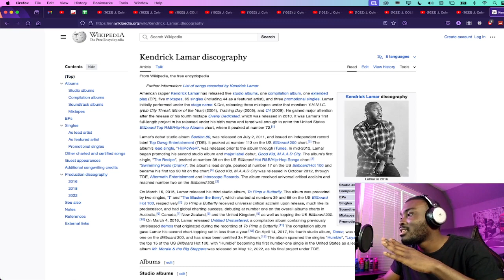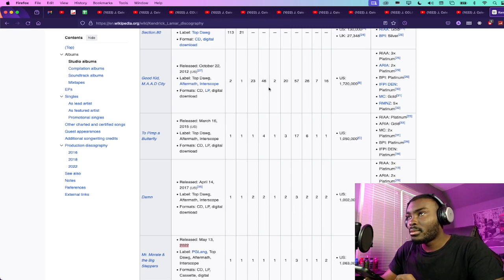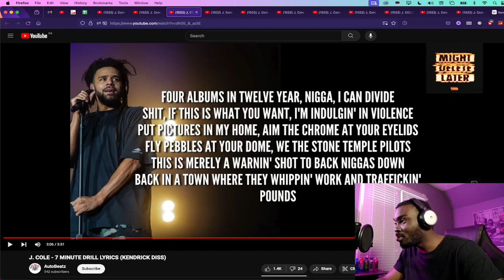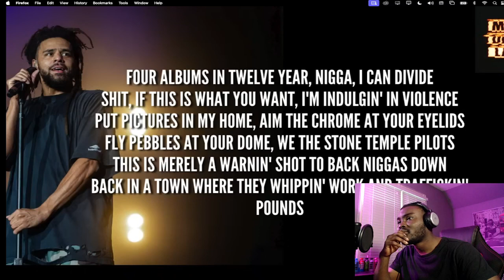J. COLE - 7 MINUTE DRILL LYRICS [REACTION]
SCRIPTURE OF THE VIDEO: John 13:34